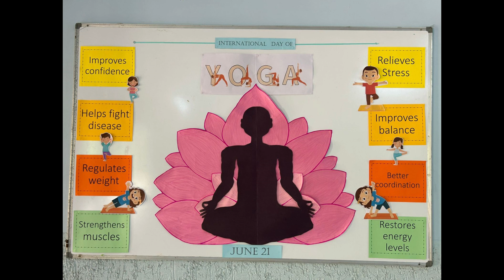yoga day 2023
DIlkhush Special School and Teachers' Training Centre celebrated International Yoga Day today. Here is a sneak peak into all the activities we were part of the day!